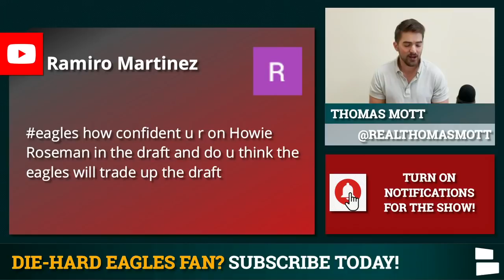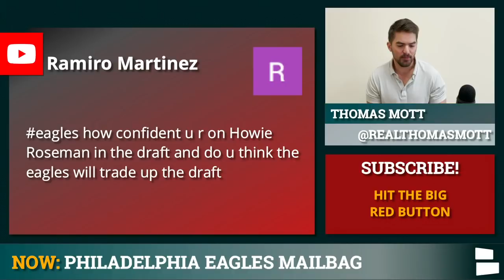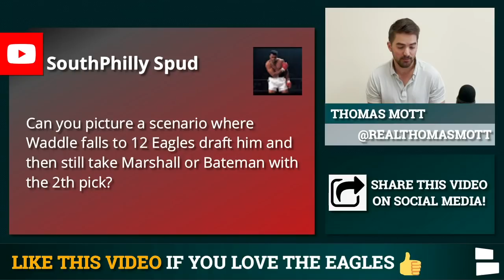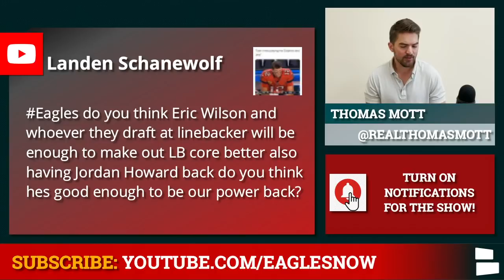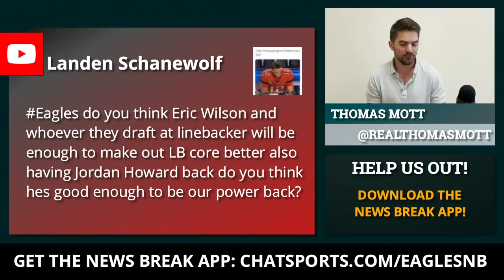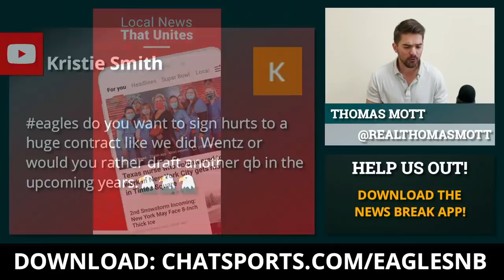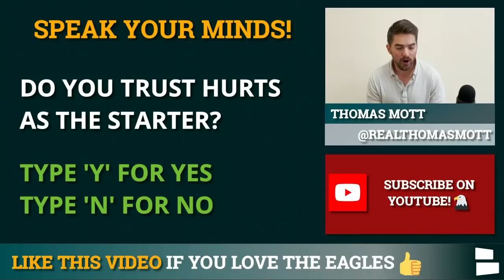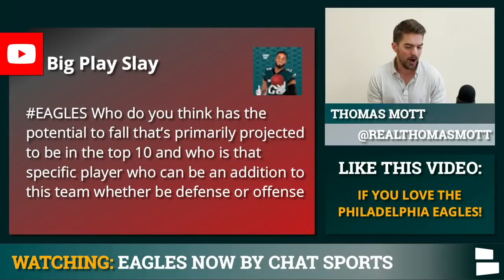Eagles NFL Draft Rumors: Devonta Smith Falling To #12? Draft Two WR’s? + Zach Ertz Trade? | Mailbag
Philadelphia Eagles Rumors Mailbag takes aim at the 2021 NFL Draft and how the Eagles look to make a Zach Ertz trade happen in order to move up in the later rounds of the Draft. With Ertz still on the roster, many are wondering if he could be moved on Draft night. Also, who are some projected top 10 players that could fall out of the top 10? Will DeVonta Smith fall to the 12th pick in the NFL Draft? Thomas Mott answers your questions on the latest Eagles rumors in this Eagles Now mailbag!

Want more localized content wherever you live, all on one news feed? Download the News Break app for personalized news, and follow our Eagles Now page!

Over/under 1.5 draft day trades for the Eagles during the 2021 NFL Draft? Get your votes in the pinned comment section!

NFL Draft rumors have been consistent that there will be five QBs taken inside the top 10. If that projection holds true, could someone like Alabama WR Devonta Smith end up dropping out of the top 10? Teams like Denver and Dallas both do not need a WR and could potentially pass up on Smith. This creates a scenario where Smith could fall all the way to Philly at No. 12.

Eagles Rumors Questions From Today’s Eagles Mailbag:
- Will the Eagles trade up?
- Taking a WR in the 1st and 2nd round
- How good is the Eagles LB core after the Wilson signing?
- Give Jalen Hurts a huge contract?
- NFL Draft prospects who could fall out of the top 10?
- Package Zach Ertz trade with picks to move up in the NFL Draft?

Go follow Mott on Twitter now and fire away with your Eagles thoughts:

If you missed our videos on YouTube, you can also find them on our Facebook

Keep up with the latest Eagles news and rumors on our